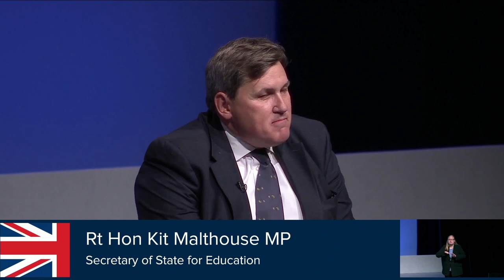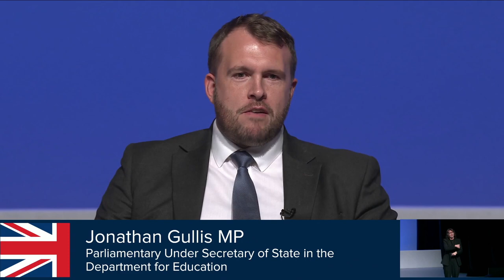Education Panel at CPC22